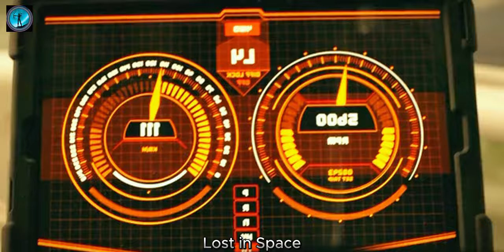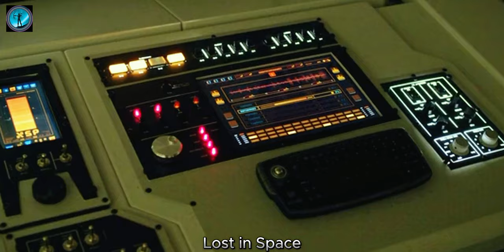The Simple Guide to Lost in Space Season 1 Episode 7 that Defeated EVERYONE Except the Expert.🪐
Dive into the thrilling world of Lost in Space with Season 1, Episode 7. Join the Robinson family as they navigate the challenges of an alien planet and uncover secrets that could change their fate. Explore the gripping storyline, character developments, and the mysteries that await in this episode of the sci-fi adventure series.

Lost in Space Season 1 Episode 7
Robinson Family Adventures
Sci-Fi TV Series
Alien Planet Exploration
Intriguing Storyline
Character Development
Sci-Fi Mystery
Lost in Space Episode Recap
Space Adventure Drama
TV Show Analysis